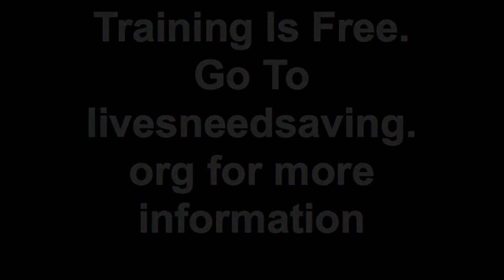VA Bch EMS kicks off a record 5th EMT Class in November 2011.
VA Beach EMS generally sponsors 4 Free EMT Courses a year.

The 4th and last class of the year usually begins in October and the 1st class of the new year starts in January.

This year, with so many students signed up after the October 2011 Class waiting for the January 2012 class to begin, Chief Bruce Edwards decided that his office could not afford to wait until the new year.

So, a record 5th EMT course started on November 14th 2011 at the Virginia Beach EMS Administrative Office off of Viking Drive.

Recruiting in 2011 has been hugely successful and 2012 will be even better.

The first EMT class of January will begin on January 9th 2012 and run for 19 weeks.

Volunteers Save Lives!